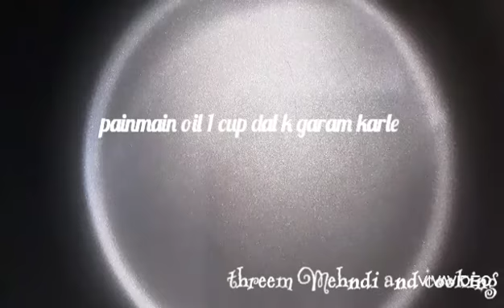secret recipe kali mirch channay|| murg chana recipe by threem mehndi and cooking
secret recipe kali mirch channay || chicken channa || murg chana recipe by threem mehndi and cooking